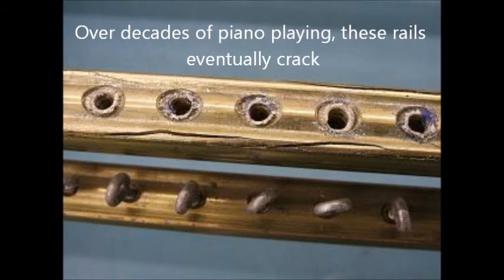Replacing Steinway Action Rails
A service currently being offered by Crown Pianos Ltd.
Steinway action rails very often crack through wear due to metal fatigue and age.  When this happens, the power and tone diminishes greatly, and the rail should be replaced.
This video from Crown Pianos shows how it is done...